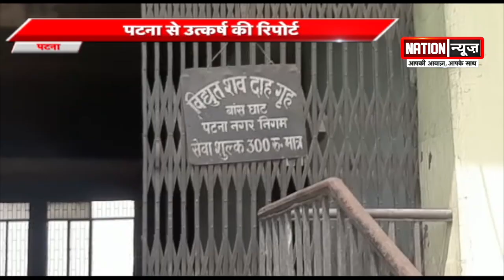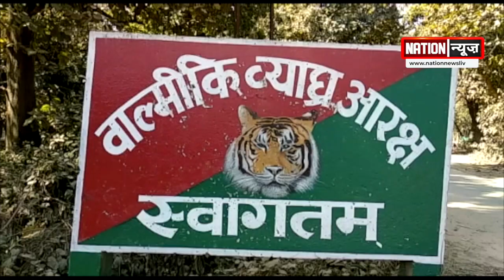RANCHI/PATNA/BAGHA की बड़ी खबरें....WATCH VIDEO